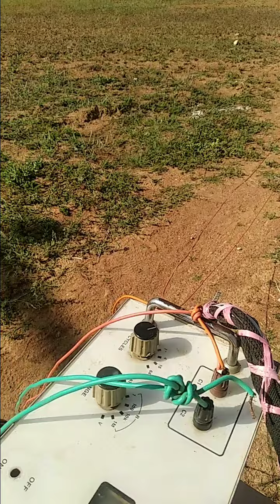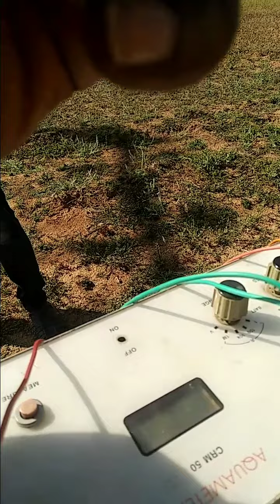நிலத்தடிநீர் ஆய்வு Groundwater survey மேலமெஞ்ஞானபுரம் நாங்குனேரி திருநெல்வேலி 9443355043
35+வருட அனுபவம் மிக்க நிலநீரியல் நிபுணர் மூலமாக உங்கள் நிலத்தின் உண்மை தன்மையை அறிந்து கொள்ளலாம் 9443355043